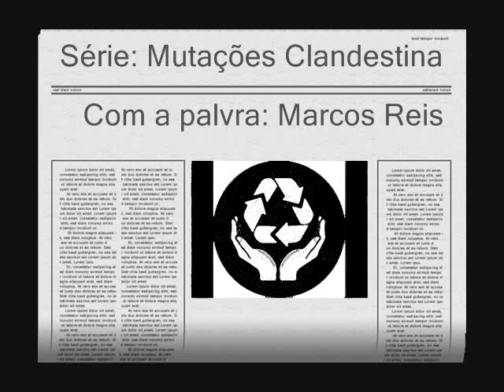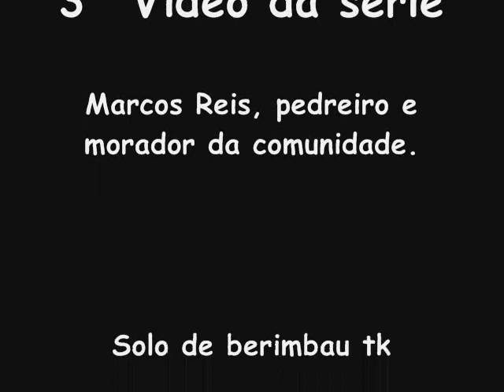Marcos Reis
Mutações Clandestina (vídeo III)